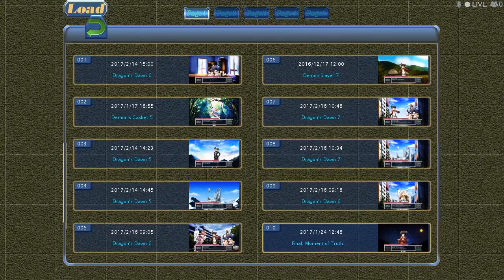Eternal Destiny episode 8 Arisa quit proving me correct!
Arisa quit getting lost!

Links